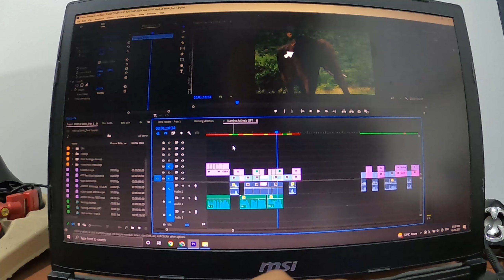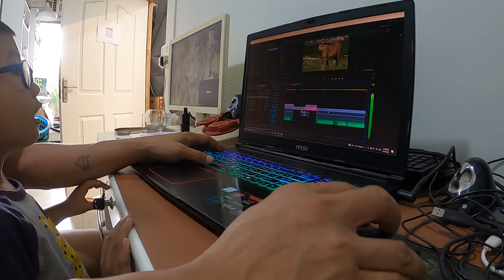VLOG #4 - A beautiful week.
Zing ni chhuak eng mawi.